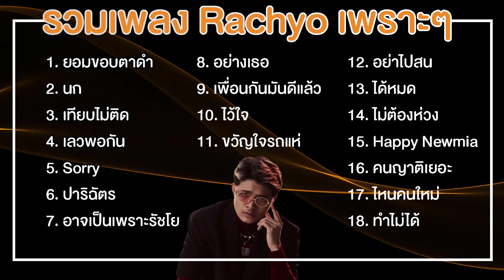เพลงเพราะๆ RachYO ฟังยาวๆไม่สะดุด